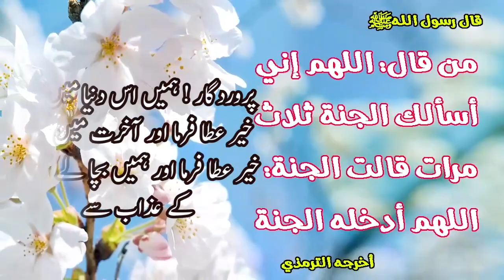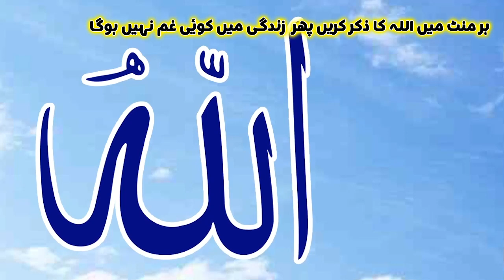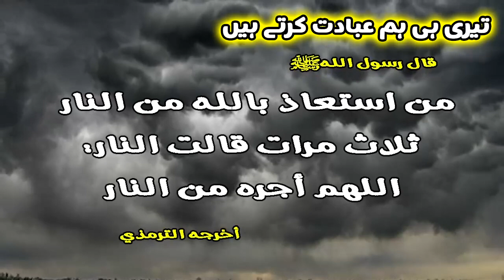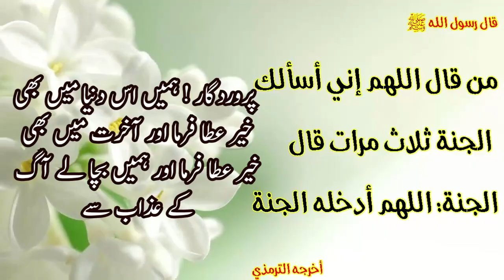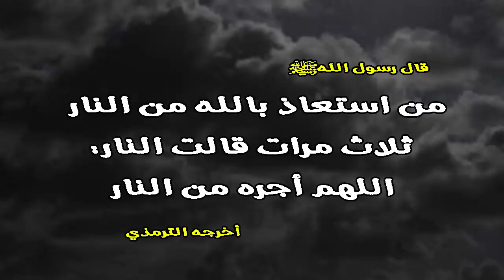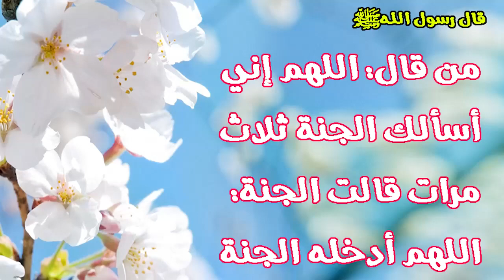اسماء الحسنہ | اللہ کے 99 نام | Asma ul Husna 99 | Names of Allah